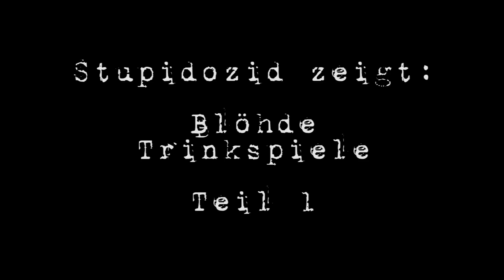Stupidozid präsentiert: "Blöhde Trinkspiele Teil 1"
Blöhde Onkelsz live in Schwäbisch Hall 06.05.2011 "Club Alpha 60"
Grüsze an lars R Punkt  Gregor und co ...natürlich Matze und alle die mit dabei  waren...
ein riesen Dank geht rausz an unser Kamerakind und Fahrer Cris Talion und natürlich die Barkeeper !!

2011 yüüor